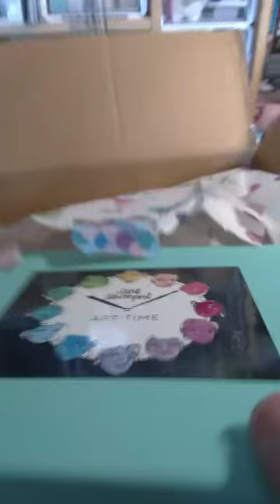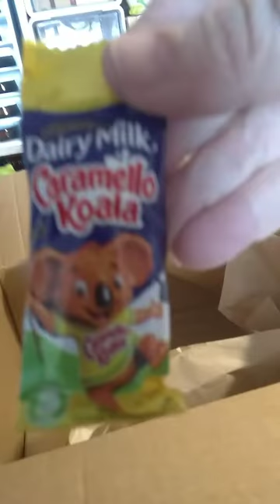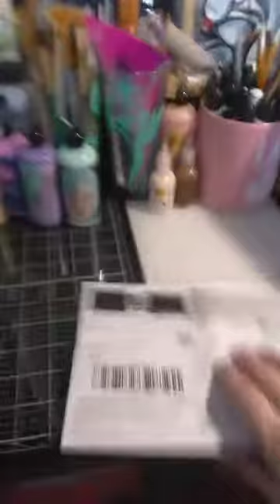Jane Davenport "unboxing" - I have a case of rainbowitis!